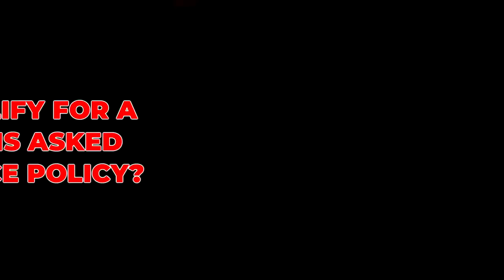No Questions Asked